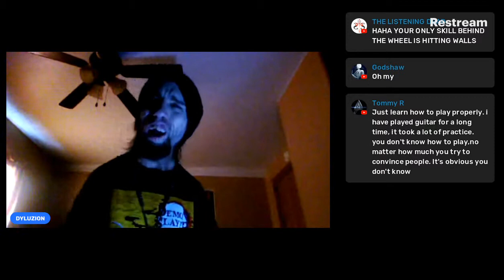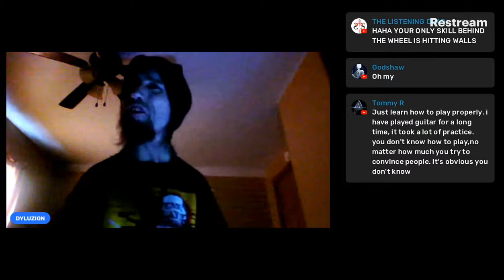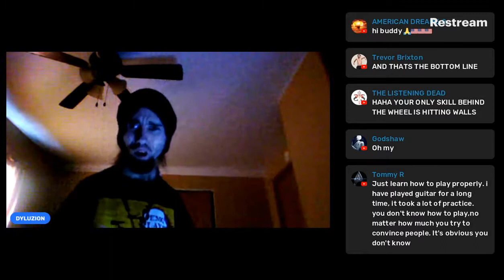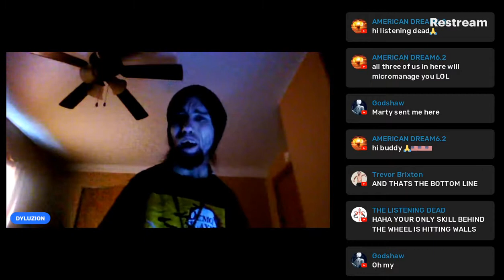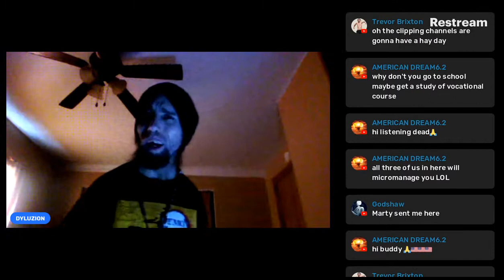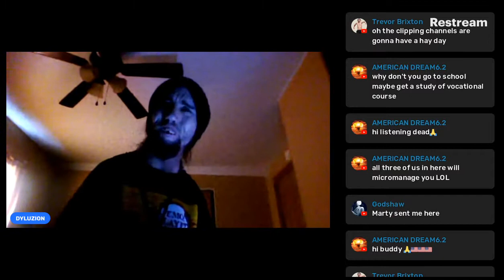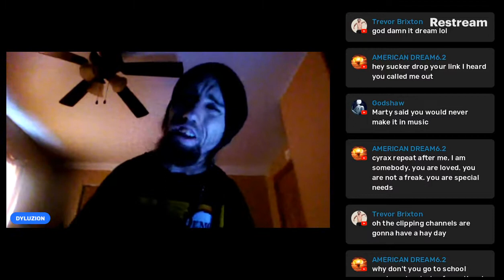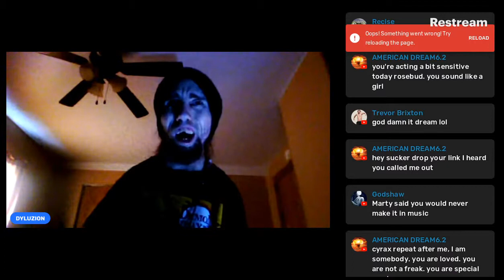1/21/2022 - (rage) Flowing my dreams as a sim Racing Athlete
Cyraxx Nation Archives keeps a record of past Cyraxx streams, videos and music. Cyraxx aka Shadowblade, Drift Works Beats, Odd World Art, Chance Willkins is a YouTube content creator with several past channels.  We also archive funny streams, videos, clips and deleted content from other spergs (Sorted by Playlists).